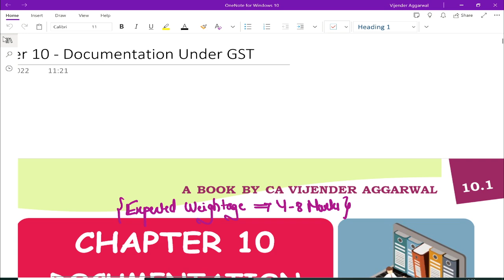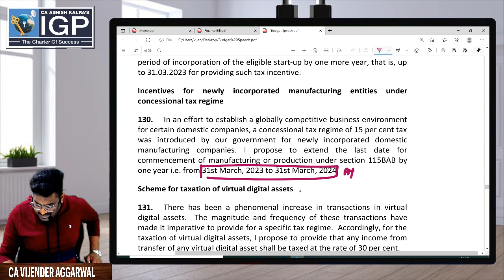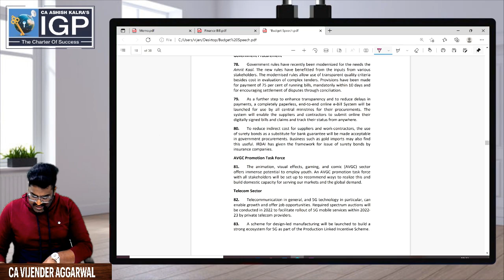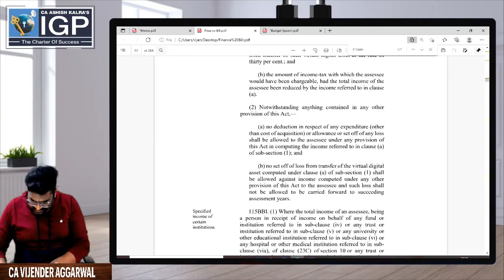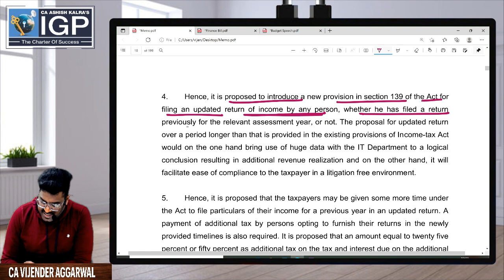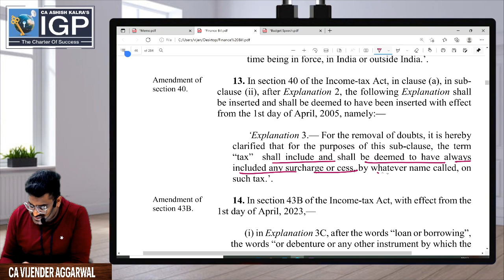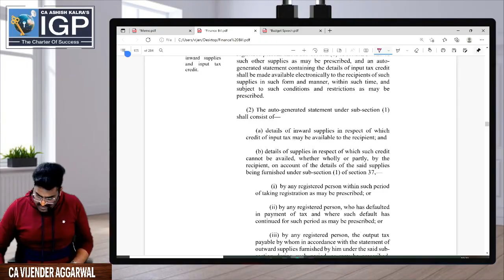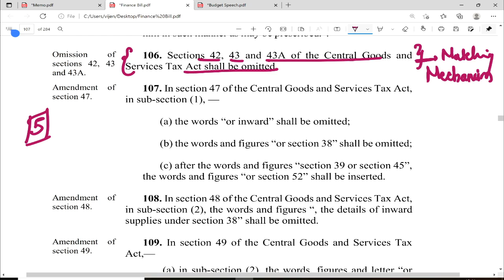Major changes in Income Tax by Union Budget 2022| Complete Analysis by CA Vijender Aggarwal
Union finance minister Nirmala Sitaraman submitted the Union Budget 2022 for India today. We will be explaining the highlights of the budget 2022. Understand the big changes made in Budget 2022.

1. This video is for creating awareness about the newly introduced tax reform GST.

2. Here Tax without tears (TWT) team does not intend to advertise/solicit clients & doesn’t take responsibility for any decisions taken on the basis of this video.